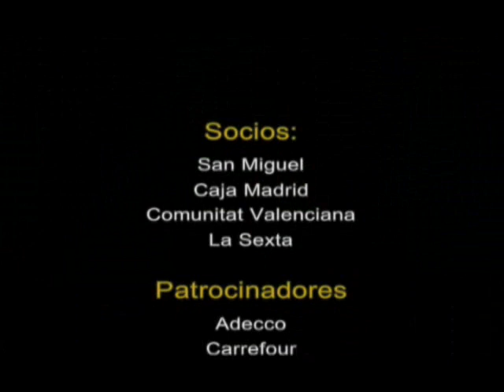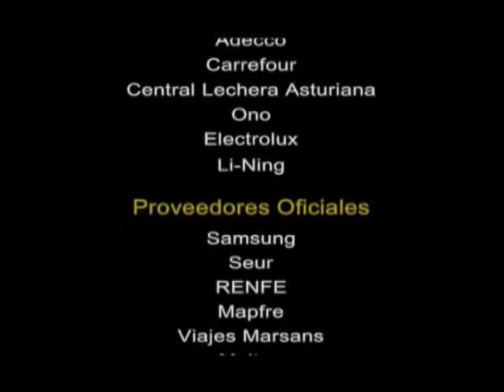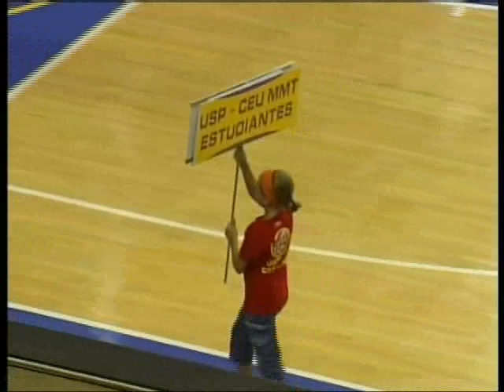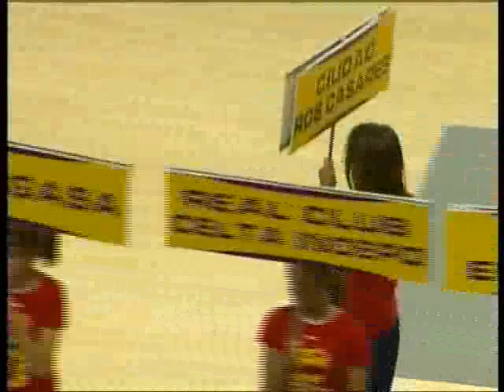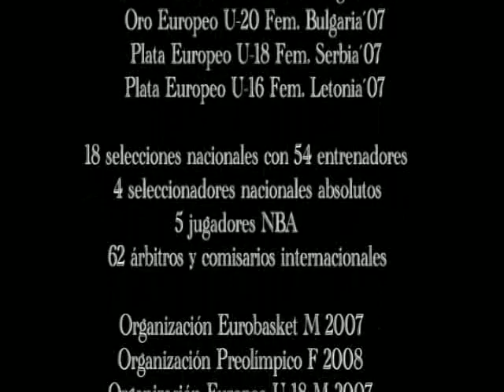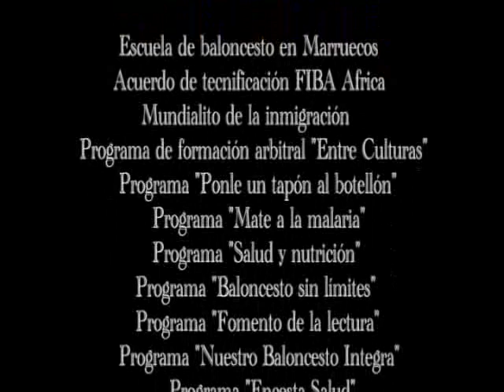Partido SuperCopa España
Partido integro del partido de la supercopa de España celebrado en Valencia que proclamo campeón al Ros Casares.